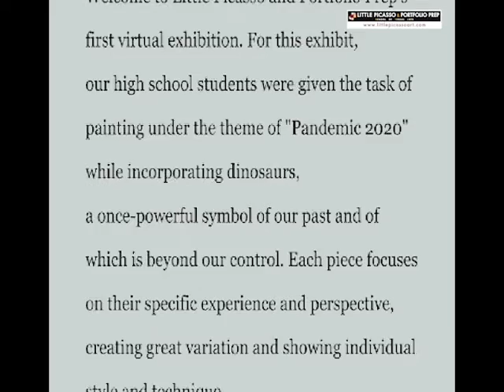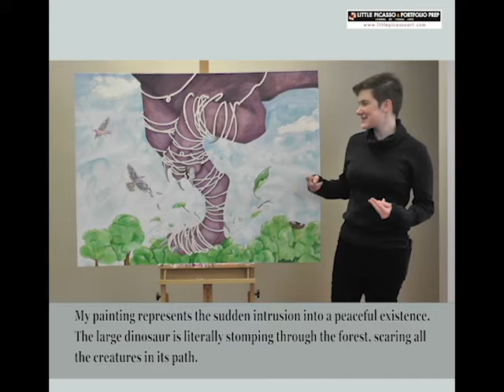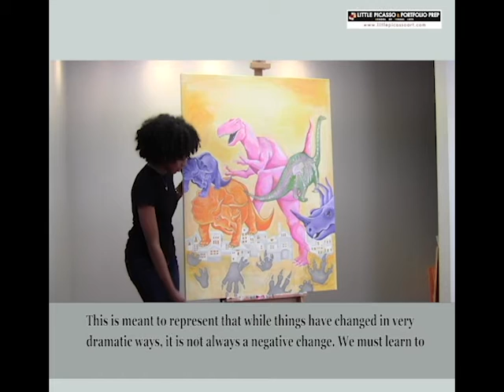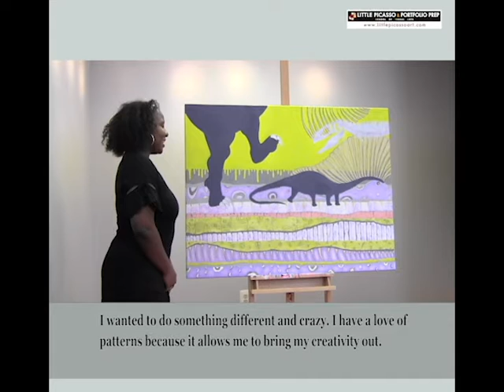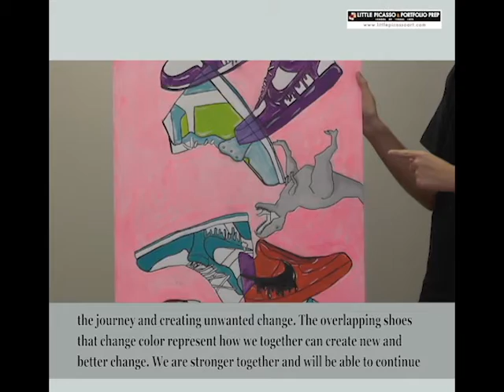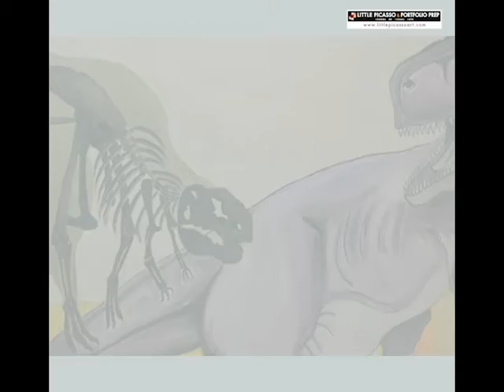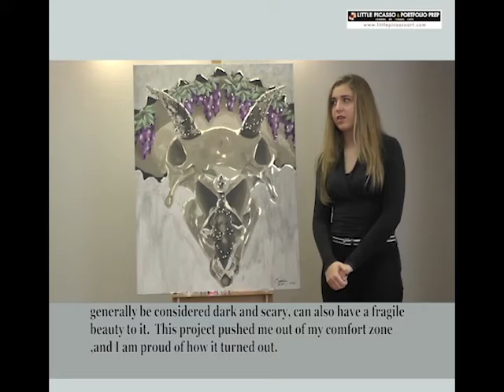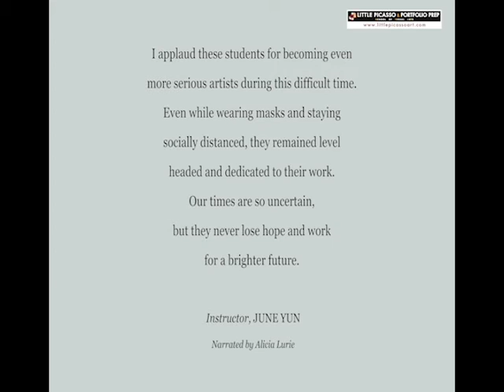LITTLE PICASSO & PORTFOLIO PREP Virtual Exhibition : PANDEMIC 2020,11,06